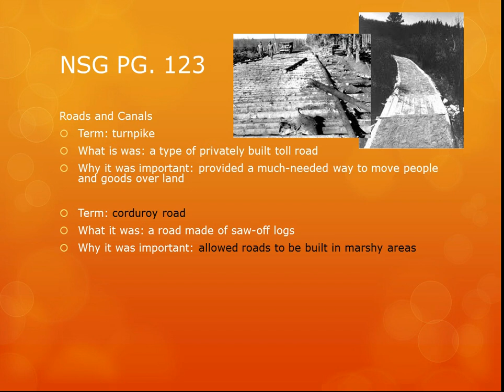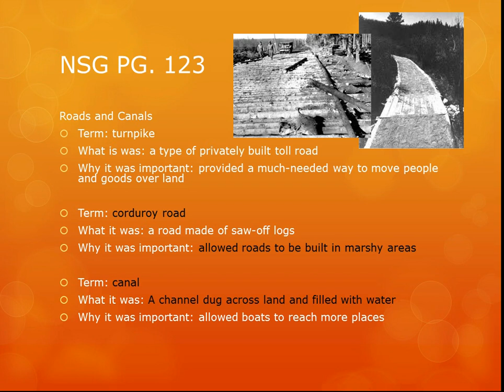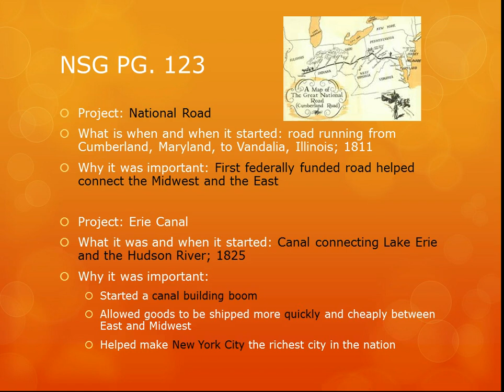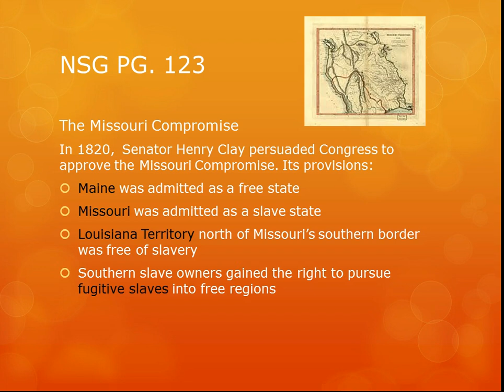Americans move Westward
Chapter 7_Section 4_Americans Move Westward